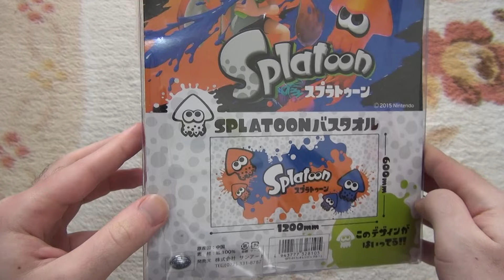Splatoon Big Bath Towel スプラトゥーンバスタオル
This video shows the big Splatoon Bath Towel won from a UFO Catcher (Claw Machine / Crane Game) in a Japanese arcade.
The towel measures 120cm by 60cm and there are three different versions, each with the same design but different colours. This time I got the Blue and Orange one! What do you think?

If you are interested in this item, you can get your own but be quick since this is a rare and very hard to get item. There's only one!

今回のビデオではスプラトゥーンバスタオルを紹介します。UFOキャッチャーでゲットしました。イカしてる色ですね！